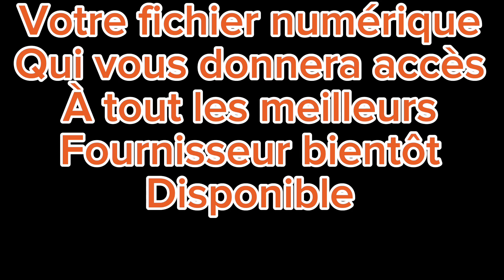Chaussures et sandales pour homme de très bon qualités vente en gros et en détail ! Nouveau modèles